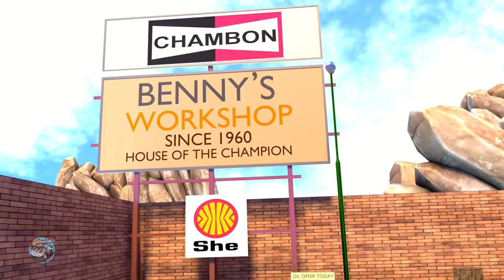Ten Little Monsters | Speedies Car Cartoon | Halloween Music | Monster Videos from Speedies